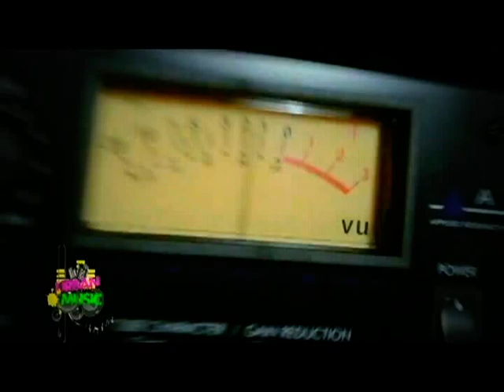Copia de urban music resumen